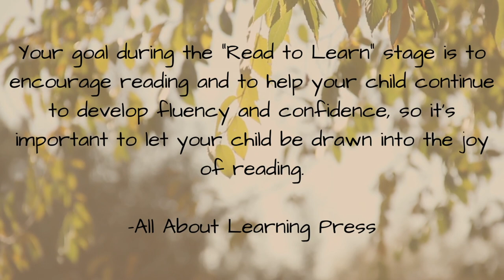What to Do After All About Reading Lvl 4 | What Worked for Us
Once your child finishes All About Reading Level 4, what are you supposed to do next?! Stacey had this exact issue last school year when her 3rd grader was ready to move past level 4. Find out what you need to focus on after All About Reading and what Stacey did with her son.

Happy Homeschooling,
Jenny and Stacey

TIME CODES
0:00 Intro
1:08 Researched what to do next
1:50 Tip 1
2:17 Tip 2
2:56 But, what about literature?!
3:35 What we did after All About Reading
6:02 Literature guides?
6:54 The KEY that helped us best

The Iron Giant
The Tale of Despereaux
Hank the Cowdog

FILM UNIT STUDIES
Watch a movie and learn together as a family! Our Film Unit Studies each center around a specific featured film and are designed for kids K-6th.

Use our Film Unit Studies to accompany your existing curriculum, or pull them out on a rainy day as an easy way to keep the learning going. Cover a variety of subject areas with little-to-no preparation, and have fun learning alongside your kids!